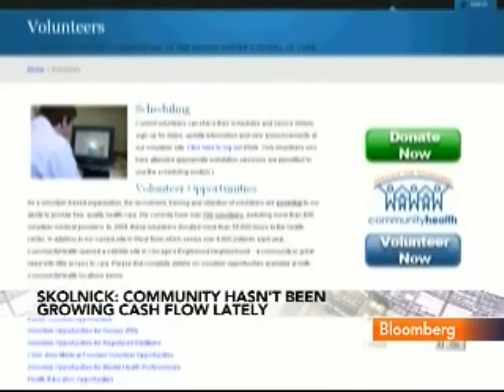Skolnick Calls Community Health's Methods `Open Secret'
April 12 (Bloomberg) -- Sheryl Skolnick, an analyst with CRT Capital Group LLC, talks about Tenet Healthcare Corp.'s allegations that Community Health Systems Inc. overcharged Medicare at least $280 million.
     Skolnick speaks with Betty Liu on Bloomberg Television's "In the Loop." (Source: Bloomberg)